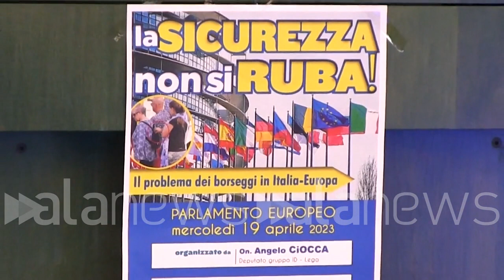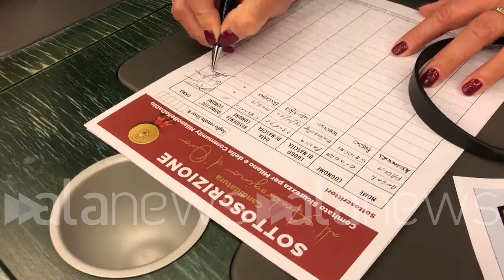Borseggiatrici, Ciocca (Lega): "No ad integrazioni fallimentari. Investire nella sicurezza"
L'eurodeputato leghista invita le borseggiatrici di Milano in Eurocamera

 (Strasburgo). "Oggi rinnovo il mio invito alle borseggiatrici rom milanesi a visitare l'Eurocamera che, negli ultimi anni, ha stanziato ben 42 miliardi per la loro inclusione. Qui verrebbero meglio accolte che a Milano". Così l'eurodeputato della Lega Angelo Ciocca, a margine dell'evento 'La sicurezza non si ruba    il problema dei borseggi in Italia-Europa' da lui organizzato al Parlamento europeo di Strasburgo. "L'Europa dovrebbe modificare le norme sulla privacy e consentire di mostrare pubblicamente queste delinquenti riprese in flagranza di reato", ha aggiunto. L'eurodeputato ha poi ribadito la sua intenzione a candidare all'Ambrogino d'oro di Milano i rappresentanti del 'Comitato sicurezza Milano' e della pagina Instagram 'MilanoBellaDaDio'. "Ringraziamo questi ragazzi per il loro servizio e, grazie alla sottoscrizione della loro candidatura, abbiamo voluto sottolineare ulteriormente la necessità di riforma dell'art. 146 del codice penale, come proposta dalla Lega", ha concluso Ciocca. (Federica Onnis/alanews)

Ho ritenuto indispensabile che il Parlamento Europeo che deputati europei che ringraziano essere presenti facendo un gesto di ringraziamento nei confronti di quelle persone che con un altro senso CV oggi parte al tentativo di curare la città di Milano di curare le altre città d'Italia Io penso che il dramma del reato delle borseggiatrici sia una metastasi per il nostro paese un paese che va assolutamente curate velocemente perché crea danni importanti per chi subisce questo furto sono anche una cattivissima pubblicità per le nostre città e sapete essere spesso delle Fabbriche del turismo c'è stanno in piedi grazie al turismo quindi l'iniziativa di oggi è da un lato una forma concreta per ringraziare coloro che ogni giorno sono in prima linea quindi avete te tre estremamente attivi al mio fianco e li ringrazio dall'altro lato lanciare un campanello d'allarme a questo Parlamento che spesso stanzia risorse per l'infanzia  Iron per rendersi conto che il mondo reale è diverso che oggi se bisogna stanziare le risorse bisogna stanziare le per le vittime del borseggio c'è per coloro che sono vittime posteggio e non per coloro che invece alimentano questo reato sono Mattia pezzoni presidente del comitato sicurezza per Milano oggi sono qui a Strasburgo per portare appunto il problema delle borse Milano e chiedere appunto il cambio della legge 146 perché non è inaccettabile che un gruppo di donne in stato di gravidanza non finiscono in carcere sono sempre rilasciate dalle forze dell'ordine dallo Stato Italiano Io sono giovane Santarelli fondatore della pagina della realtà digitale milanobelladadio che da fine 2021 segue il caso delle borseggiatrici di Milano come tante altre tematiche di disagio nella Sicurezza della città di Milano è solamente una pagina da 200 mila followers di cui il 85% milanesi è quello che faceva comunicare quindi  sulle Social Instagram eccetera telegram i video che vengono fatte dai cittadini che svolgono questo Appunto questo compito che dovrebbe essere svolto distruzione di andare a firmare le borse di raccontare le loro tecniche io sono la Teramo o sono un inviato di milanobelladadio a me arrivano ogni giorno tantissime segnalazioni che appunto le metto in tempo reale in modo che la gente che ci segue più di più di duecentomila persone riescono a stare attenti Il fatto è che tanti turisti anziana anziani che non sanno che noi esistiamo Loro sono le prede preferite di queste persone